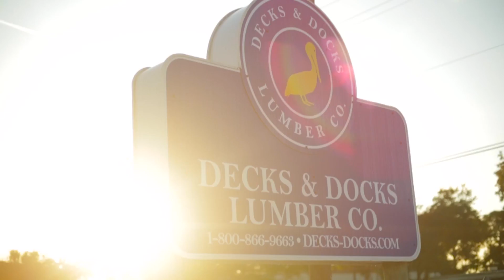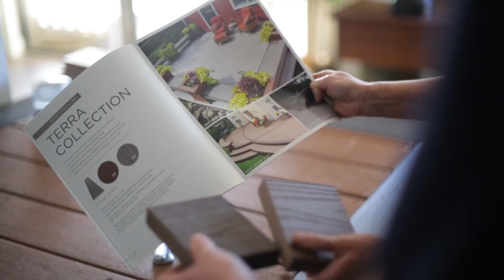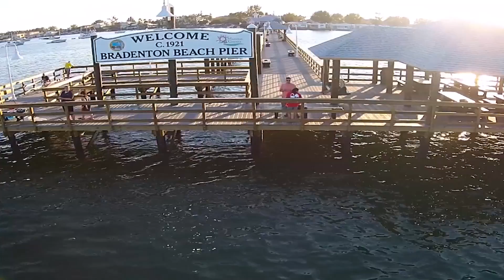About Decks & Docks Lumber Company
Learn what makes Decks & Docks unique in the lumber business.